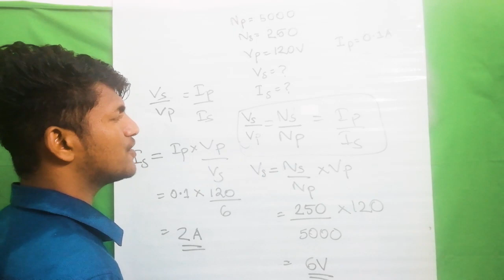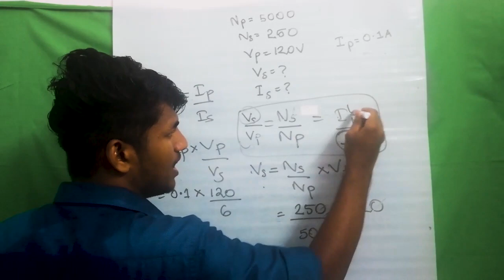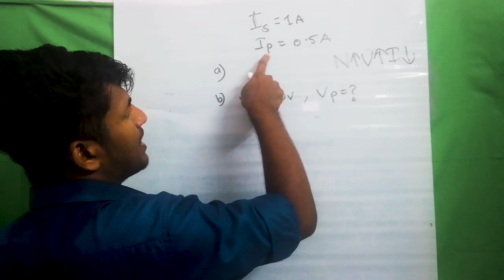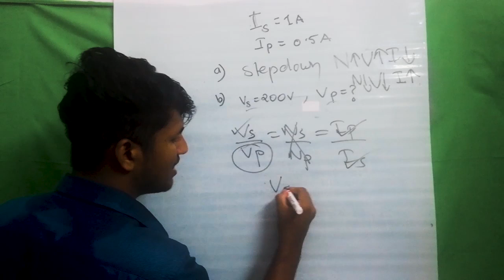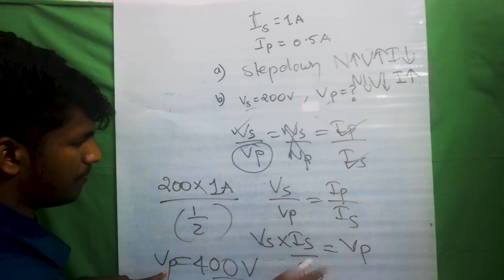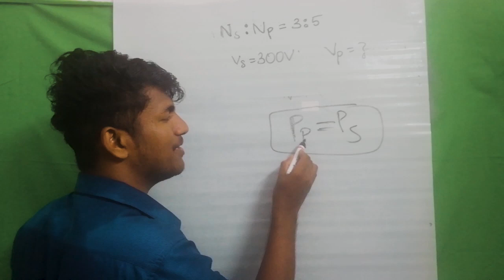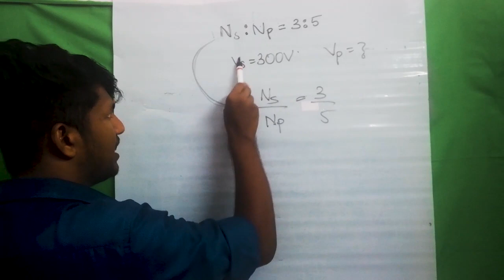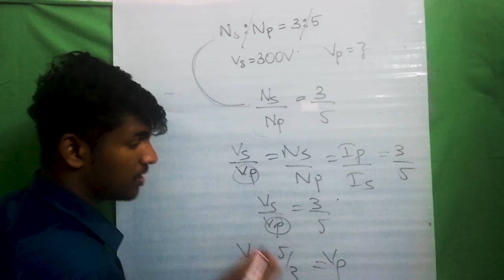SSLC PHYSICS Transformer ട്രാന്‍സ്ഫോമറ് PROBLEMS U CAN SOLVE EASILY